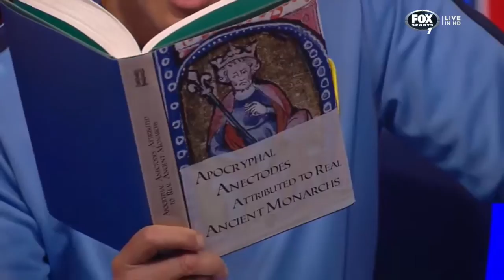Simon Hill on Santo Sam and Ed's Total Football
The latest exclusive clip for FourFourTwo!